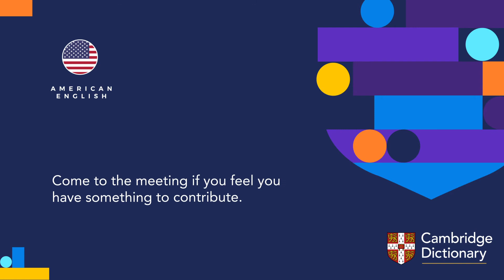How to pronounce contribute | British English and American English pronunciation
Learn how to pronounce "contribute" in British English and American English. Hear the pronunciation of the word on its own and in example sentences.

Look up the meaning of “contribute” and thousands of other words and pronunciations for free in the Cambridge Dictionary